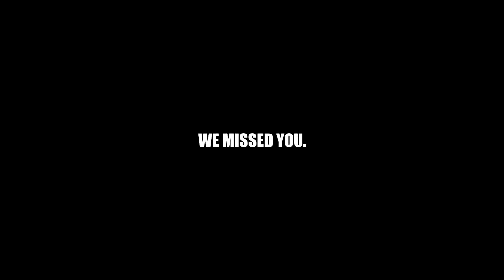WE MISSED YOU !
The Masked-Men returned to their hometown, Ocean View for a special performance infront of their LIVE home crowd since the COVID outbreak in 2020.

Event : Kids Are Kids' Easter Egg Hunt 2021

Visuals By : Stephen 'Stevie J' Williams